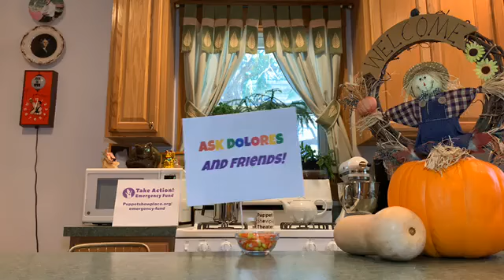Ask Dolores & Friends, Week 28, 9-23-2020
Our puppet heroine Dolores Parker hosts a weekly Facebook Live show to help kids and grownups stay entertained during COVID-19. You'll meet puppets Shelvis, Hans, Jilly Bean, LB, Cranston, Frankly, the Fuzzingers, and many more! This week: Autumn, plus a tribute to RBG.